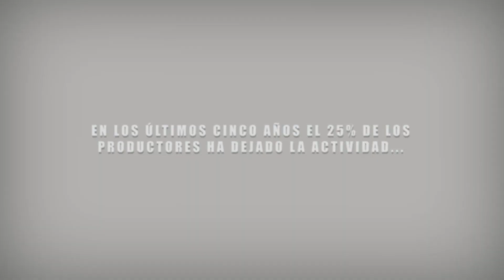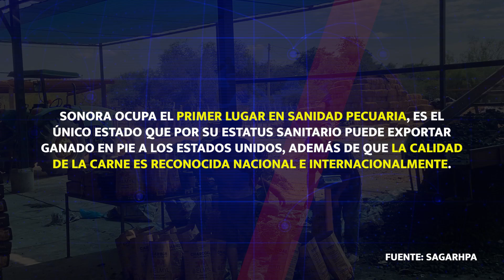La crisís ganadera, una actividad primaria en retroceso